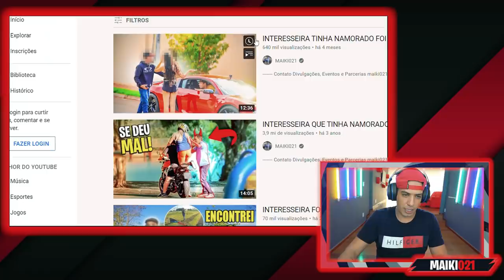RECEBI UM PROCESSO DESSA INTERESSEIRA